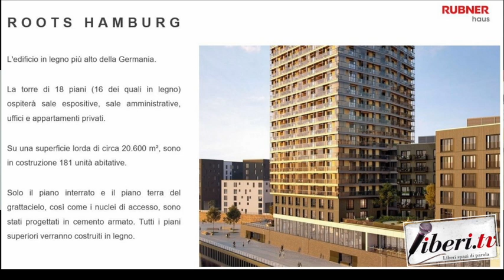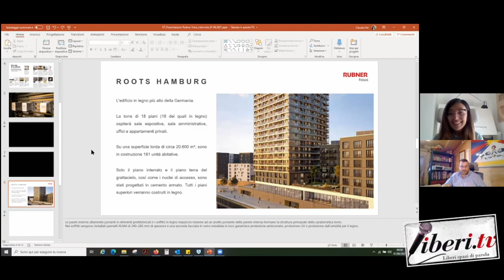Intervista a Claudia Dei, ingegnere e tecnico commerciale della Rubner Haus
Conversazione con la Dottoressa Claudia Dei, ingegnere e tecnico commerciale della Rubner Haus, sulle tecniche costruttive in legno nell'edilizia.